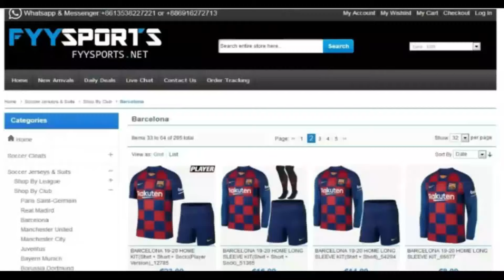Nils Mortimer The New Coutinho | Magic Skills